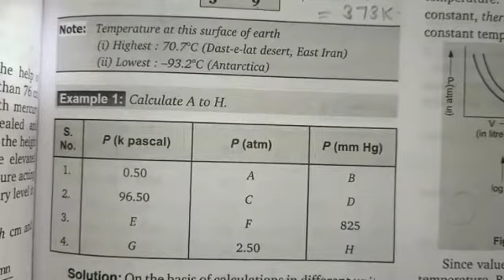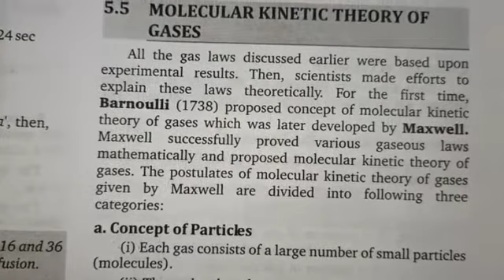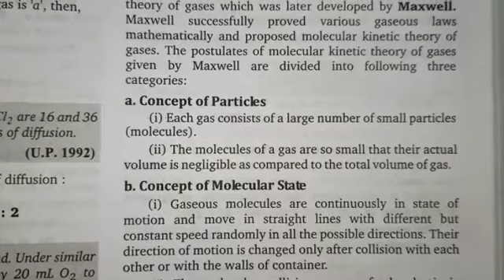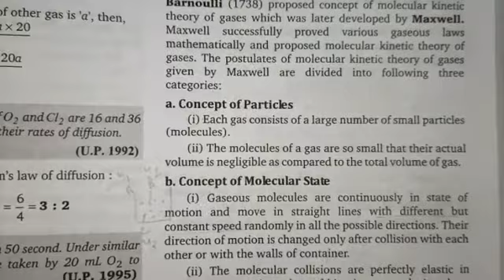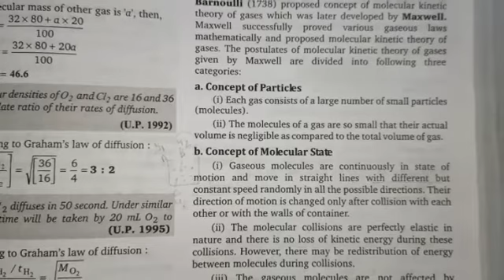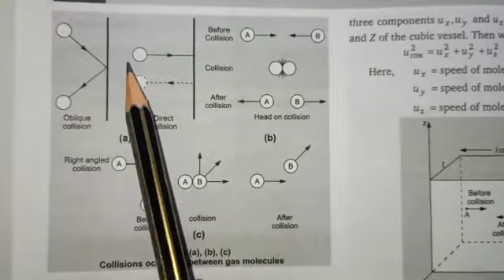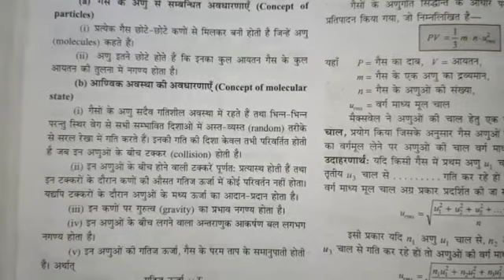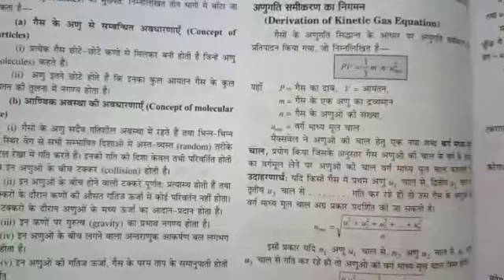States of matter Class 11 part-13